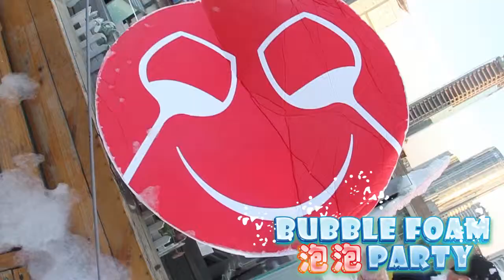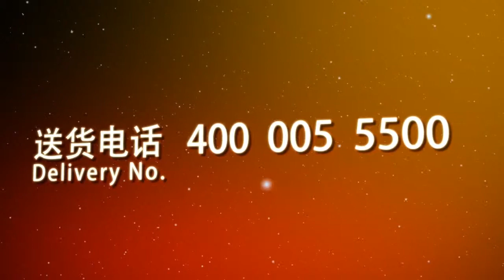Crazy Thursday CHEERS Bubble Foam Party